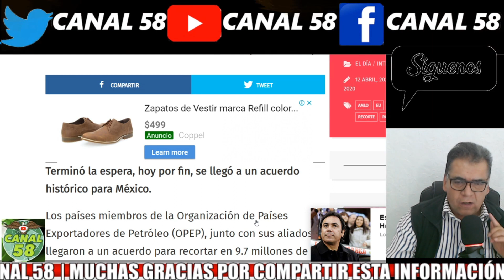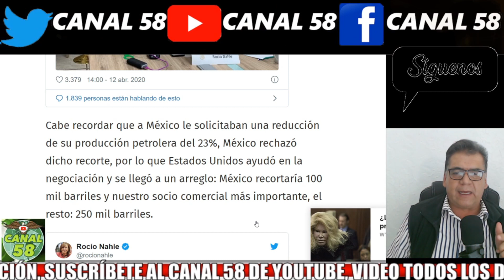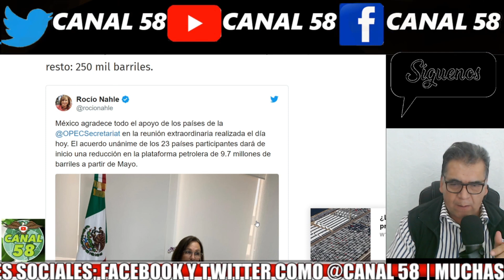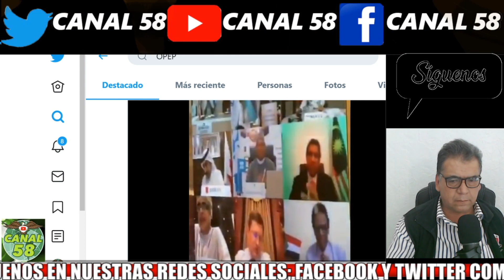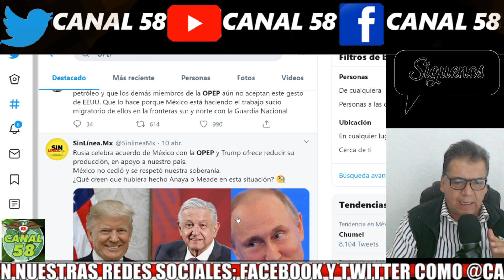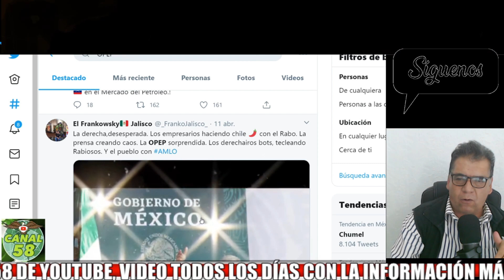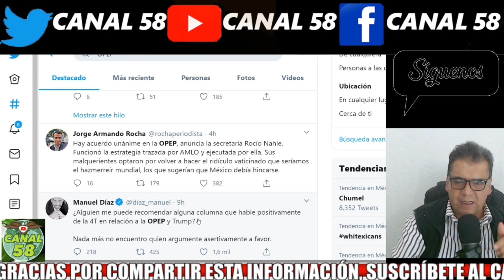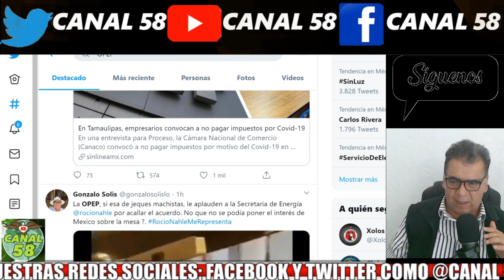La Oposición Apostaba al fracaso de AMLO OPEP logra acuerdo y México recortará solo 100 mil barriles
OPEP logra acuerdo y México recortará solo 100 mil barriles. ... México es uno de los países que reducirá la producción, solo con 100 mil y no con 400 mil barriles diarios como se propuso en un inicio.